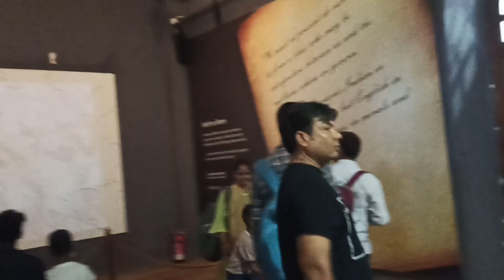Red fort museum antique pieces